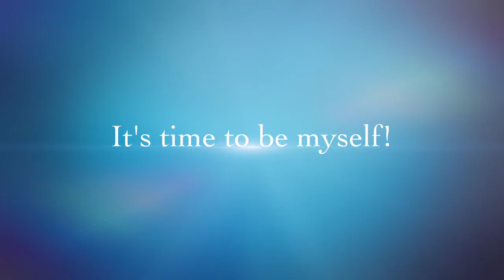Year of Discovery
This vid was created in apparition of the support and help I have received from my first year on g+ and starting my own channel. Its been a roller coaster ride at times.

Thanks so much people and if you haven't already go check out these channels links are below. These women have shown me that it is possible to find your self.